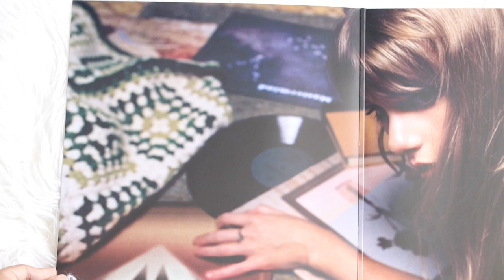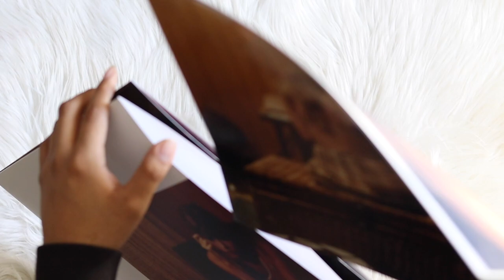taylor swift - midnights (vinyl unboxing) | blood moon version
unboxing of taylor swift new album, midnights  (vinyl unboxing) | blood moon version